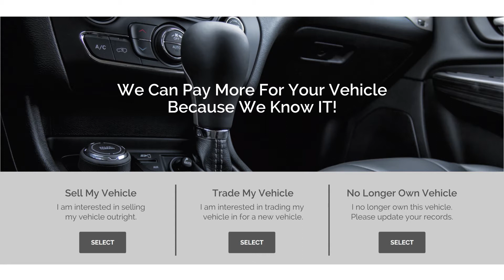BYC Mad City Mitsubishi